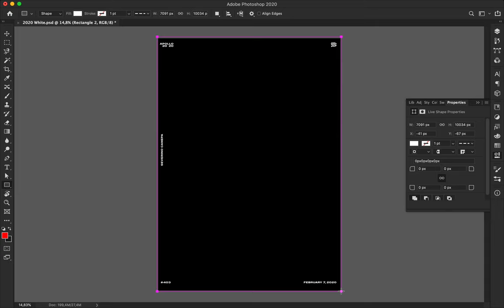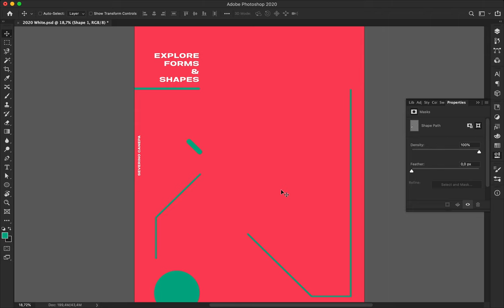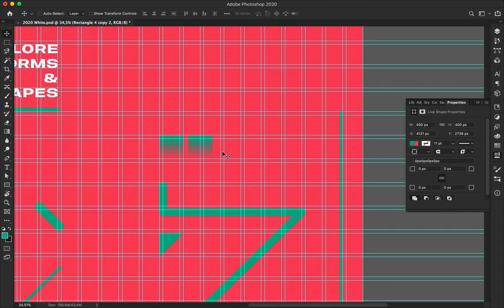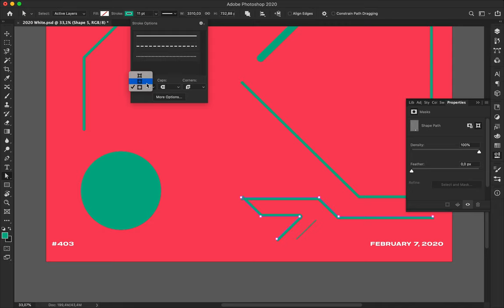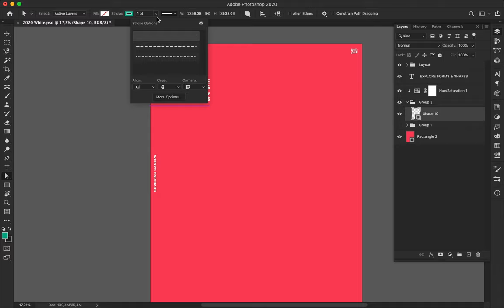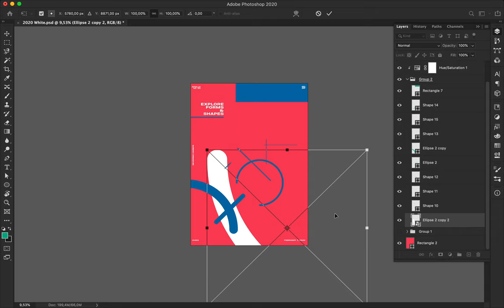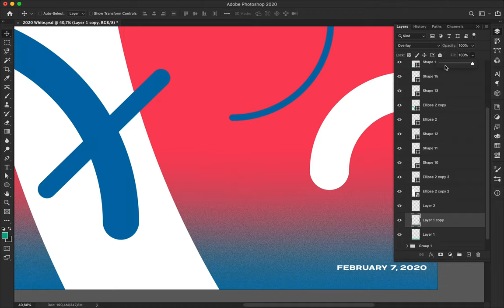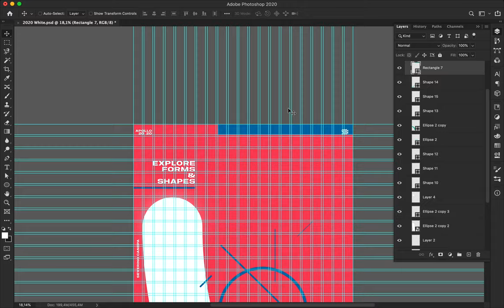Speed Art Poster 403 Forms & Shapes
The geometric poster design was realized using three colors and a few elements under Photoshop.